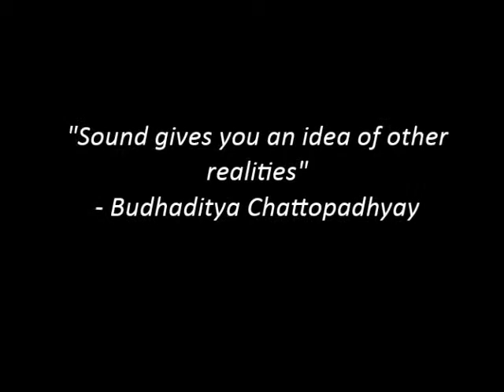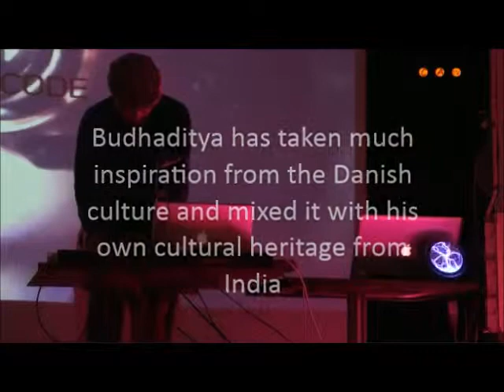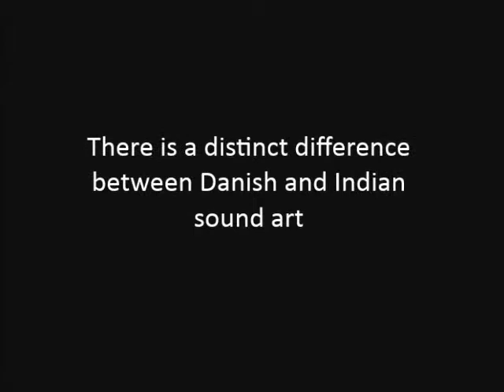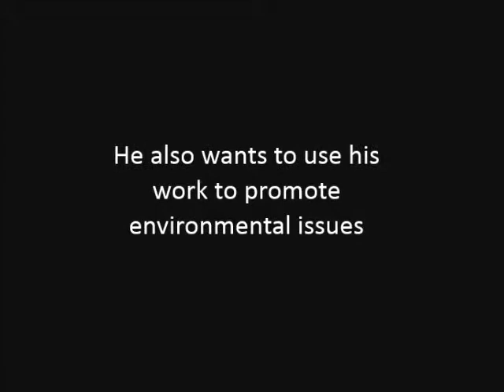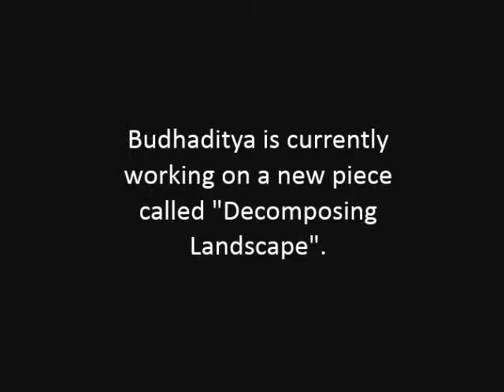Be inspired by Indian Art Sound in Denmark - Budhadditya Chattopadhyay leads the way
Budhadditya Chattopadhyay brings Indian sound art to Denmark, by creating sound art that embodies both cultures. Hear the Indian sound artist's thoughts on co-creation through artistic expressions and be inspired to listen to the world around you.